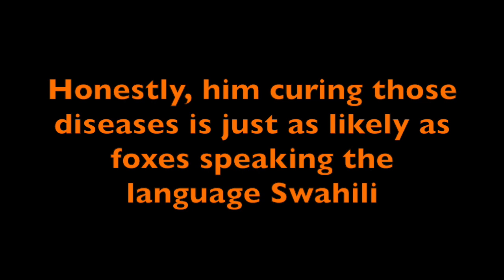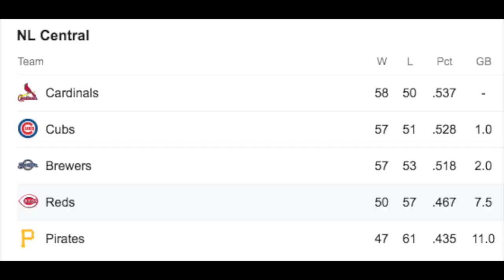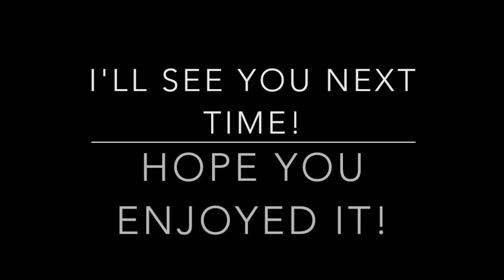MY REACTIONS #8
Here's another MY REACTIONS video. This one has a bit of a twist at the end~